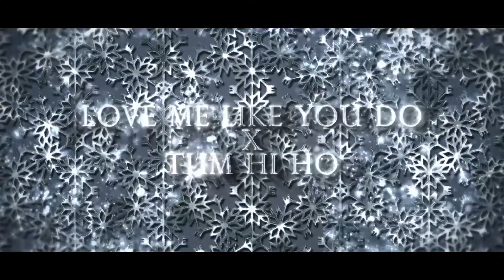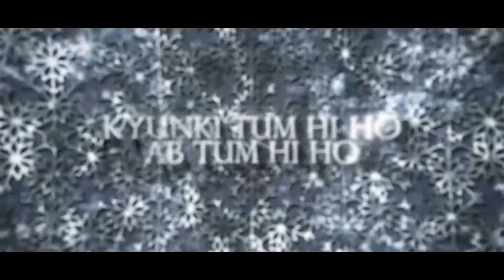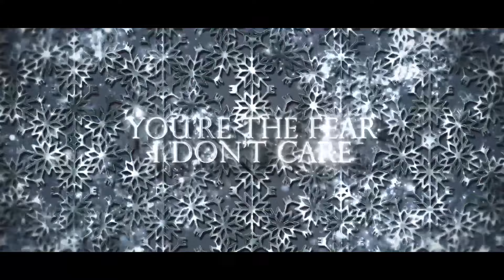Tum Hi Ho x Love Me Like You Do (ACV Mashup) | Arijit, Palak Muchhal | Ellie Goulding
Tum Hi Ho x Love Me Like You Do (ACV Mashup) | Arijit Singh, Palak Muchhal | Ellie Goulding | Love Mashup 2023

Enjoy this Mashup by ACV ❤

Original Credits :

Singer : Ellie Goulding

Singers : Arijit Singh, Palak Muchhal